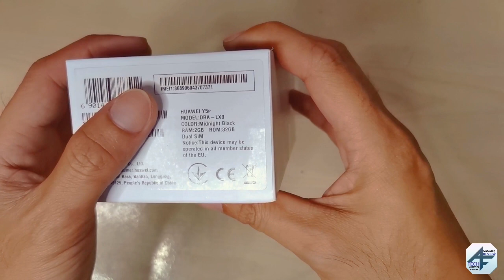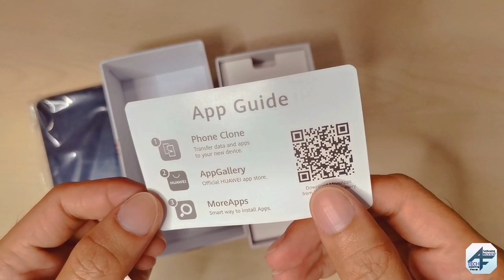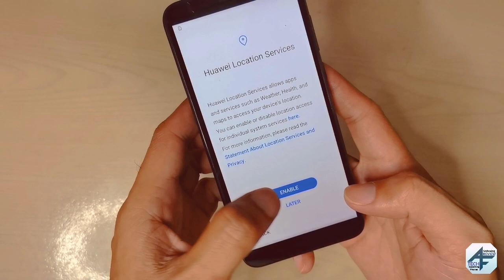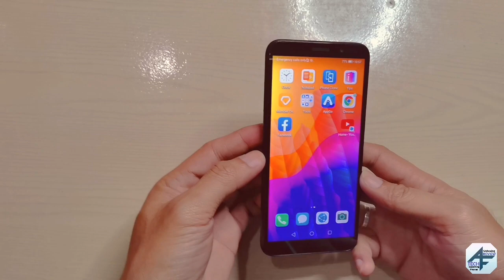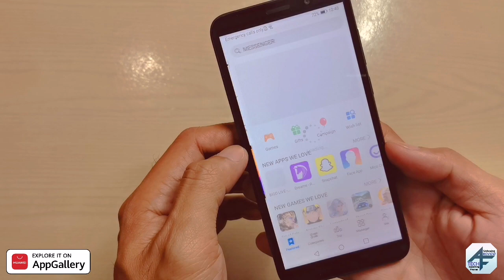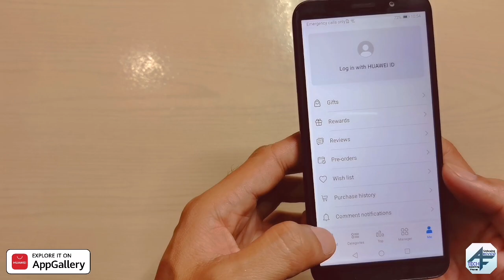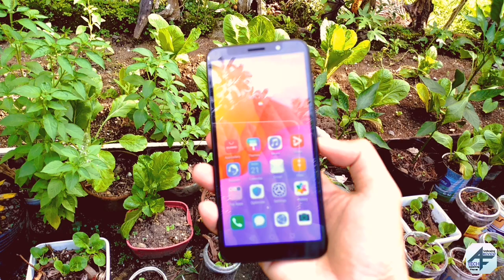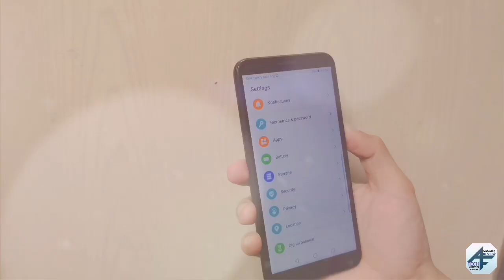Huawei Y5p : Ang Pinaka affordable price na Y-Series | Unboxing And Review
Huawei Y5p – Full Specs and Official Price in the Philippines

The Huawei Y5P is an entry-level smartphone that features a 5.45-inch HD+ display, 8 Megapixel rear camera, and 5 Megapixel selfie camera.

It runs on a MediaTek Helio P22 chipset with 3GB of RAM, Android 10 OS, and EMUI 10.1 software with Huawei Mobile Services. There's also a dual-SIM 4G LTE connectivity and 32GB of expandable storage.

A 3,020mAh battery powers the device with support for 10W charging via a micro-USB port.

The official price of the Huawei Y5P in the Philippines is ₱4,490.00.